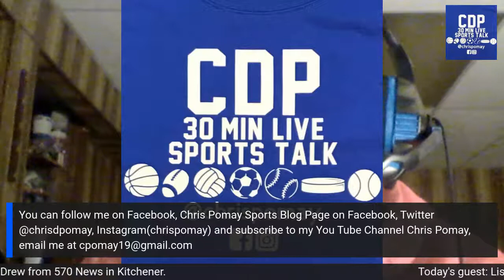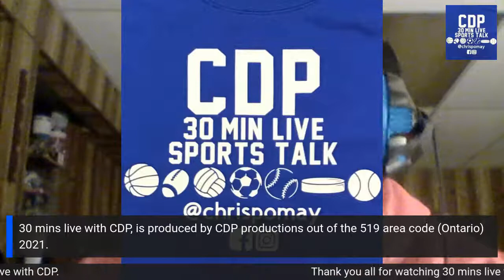30 mins live with CDP- Today's guest Lisa Drew, from 570 News in Kitchener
Lisa Drew is a radio personality and news editor for 570 News in Kitchener for the past 30 years.